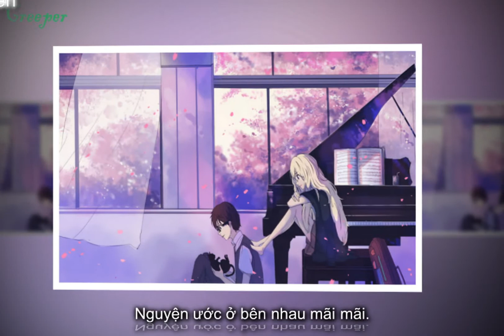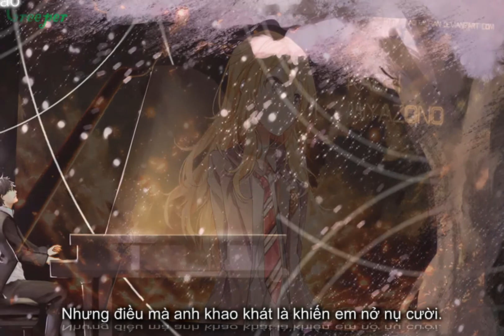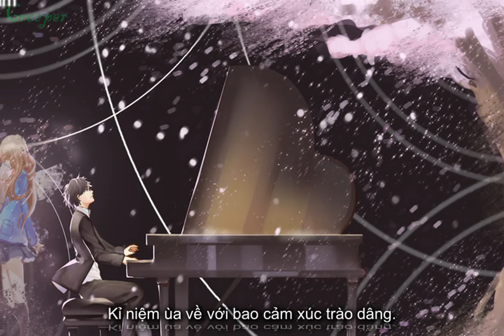Kirameki (Kousei & Kaori Performance - Shigatsu Wa Kimi No Uso) (Vietsub) - Wacci